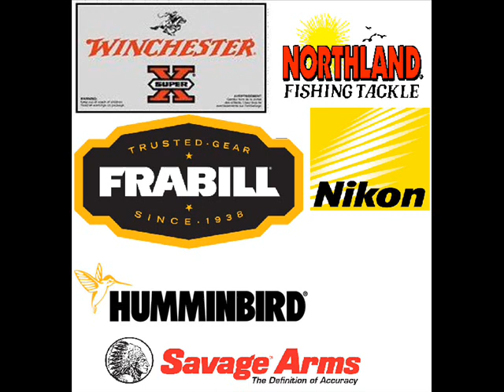WalleyeMan Outdoors Intro video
this is a simple edit i did of some pictures from this past year.. please give positive feed back, videos of ice fishing will be uploaded in the near future. thanks,,   all rights to the song are reserved to jake owen,